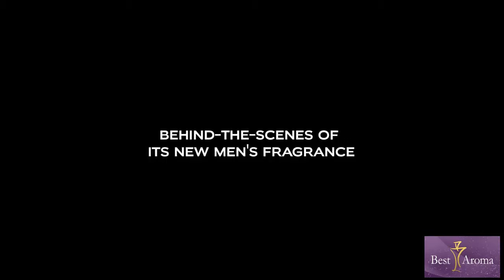Givenchy Gentlemen Only Intense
Более подробную информацию о данном аромате вы можете узнать на нашем сайте